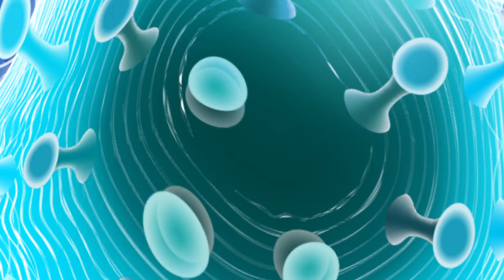Awareness Video (Part 2) on Prevention and Control of COVID-19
Awareness Video (Part 2) on Prevention and Control of COVID-19 received from WBIDC